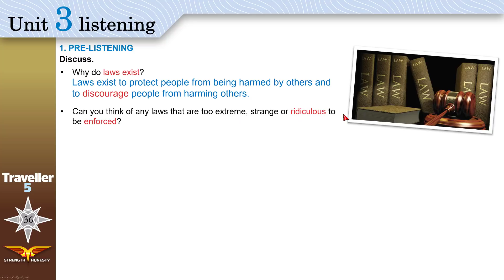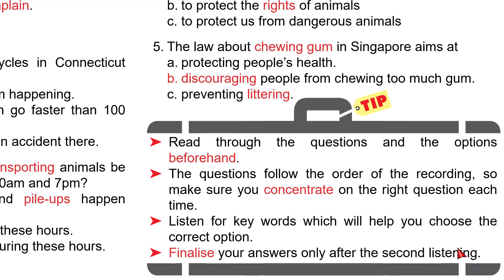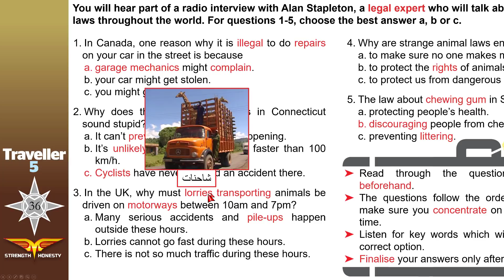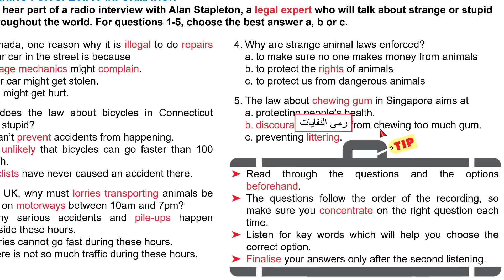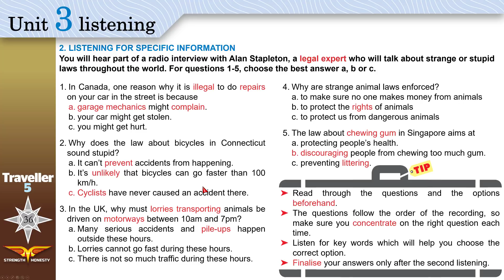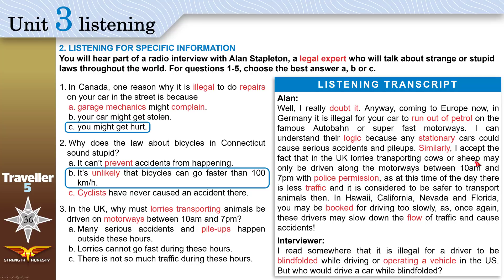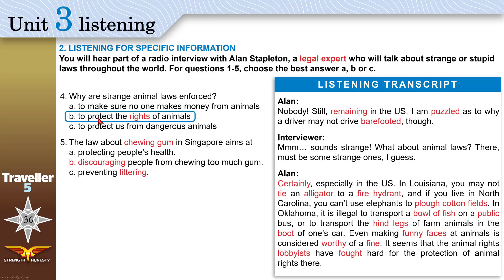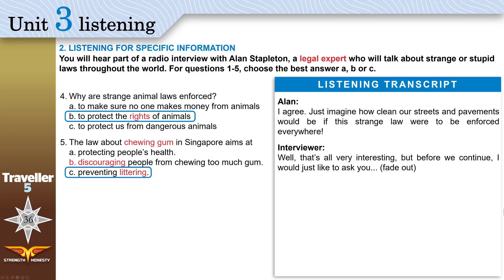Traveller 5 Unit3 listening